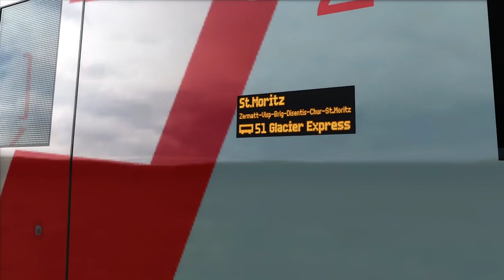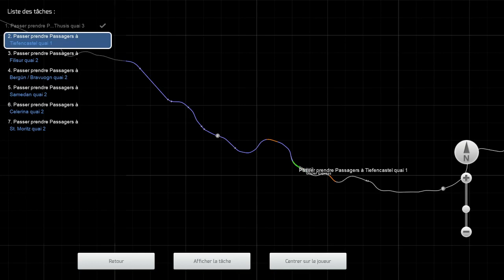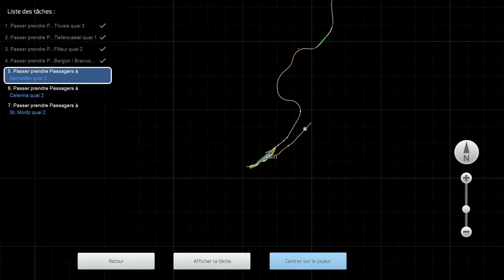Train Simulator 2020 - Sur la ligne de l'Albula aux commandes du Glacier Express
Aujourd’hui je vous emmène au cœur des Alpes suisses dans le canton des Grisons à bord du Glacier Express ; sur la ligne à voie métrique de l'Albula des Chemins de fer rhétiques (RhB). Nous débutons notre trajet en gare de Thusis où nous récupérons la rame arrivée de Zermatt pour la conduire jusqu’à St-Moritz.

Le Glacier Express relie, depuis 1930, les villes de Zermatt et St-Moritz via Coire, Disentis, Andermatt et Brigue. Il emprunte les réseaux à voie métrique du Matterhorn-Gotthard Bahn (MGB) et des Chemins de fer rhétiques (RhB).

Ligne : Albula Line: St Moritz - Thusis Route Add-On
Éditeur : Thomson Interactive